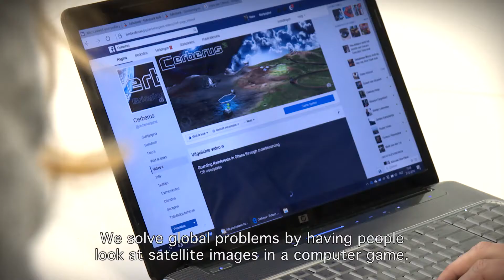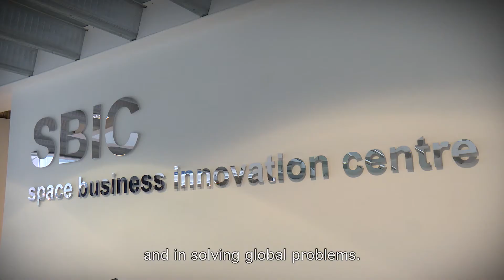Cerberus: Forest Falcon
Genomineerde Haagse Vernieuwer 2017. Stem voor Cerberus: Forest Falcon op